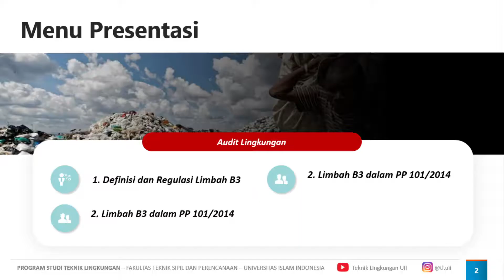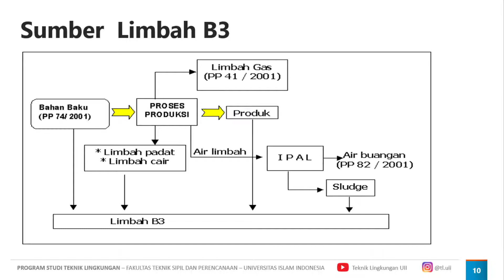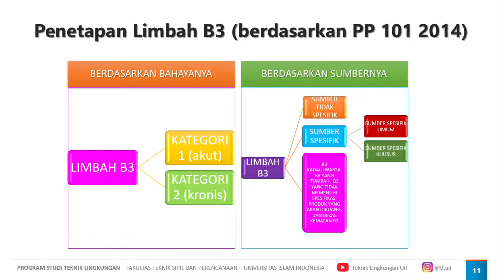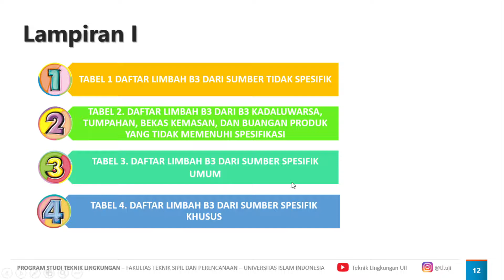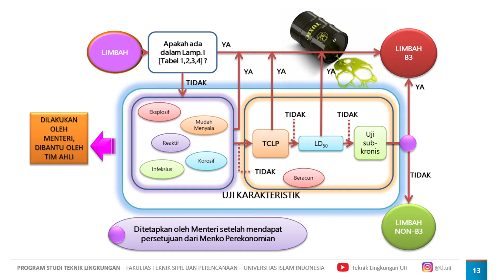Audit Lingkungan : Pertemuan ke-9 Audit Limbah B3 Sesi 2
Materi Perkuliahan pada Program Studi Teknik Lingkungan

Mata Kuliah : Audit Lingkungan
Dosen Pengampu : Dr. Hijrah Purnama Putra, ST., M.Eng
TA. 2020/2021